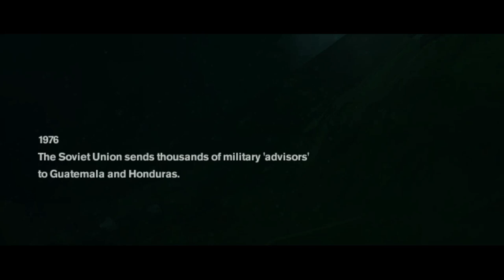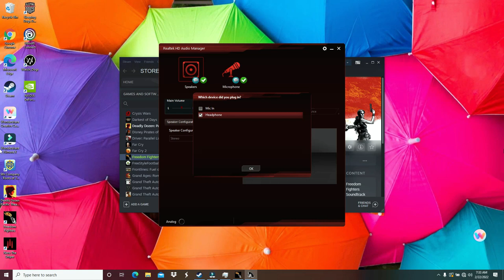Freedom Fighters. The Invasion Begins. P.C. Gameplay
Freedom Fighters is a 2003 third-person shooter video game for the PlayStation 2, GameCube, Xbox and Microsoft Windows. It was developed by IO Interactive and published by Electronic Arts. The game is set in an alternate history where the Soviet Union has invaded and occupied New York City.